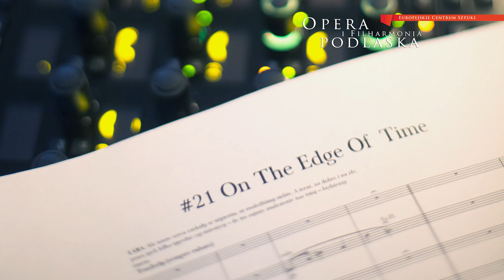Tam, gdzie czeka czas - musical Doktor Żywago | Paulina Janczak, Łukasz Zagrobelny, Orkiestra OiFP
DOKTOR ŻYWAGO | POLSKA PREMIERA 15 WRZEŚNIA 2017
w Operze i Filharmonii Podlaskiej - Europejskim Centrum Sztuki w Białymstoku

Libretto: Michael Weller
Teksty piosenek: Michael Korie i Amy Powers
Muzyka: Lucy Simon
Na podstawie powieści Borysa Pasternaka

Spektakle wystawiane w uzgodnieniu z JOSEF WEINBERGER LIMITED

Przekład: Daniel Wyszogrodzki
Kierownictwo muzyczne: Grzegorz Berniak
Reżyseria: Jakub Szydłowski
Instrumentacja: Krzysztof Dombek

OBSADA:
Jurij Żywago
Łukasz Zagrobelny | Rafał Drozd

Lara Guichard
Paulina Janczak | Agnieszka Przekupień | Anna Gigiel

Wiktor Komarowski
Tomasz Steciuk | Damian Aleksander | Dariusz Kordek

Pasza Antipow/Strielnikow
Tomasz Bacajewski | Marcin Wortmann | Bartłomiej Łochnicki

Tonia Gromieko
Monika Ziółkowska | Monika Bestecka | Dorota Białkowska

Aleksander Gromieko
Tomasz Madej | Grzegorz Pierczyński

Anna Gromieko
Anita Steciuk | Anna Sztejner

Chór i Orkiestra Opery i Filharmonii Podlaskiej

BILETY JUŻ W SPRZEDAŻY!

fot. M. Heller